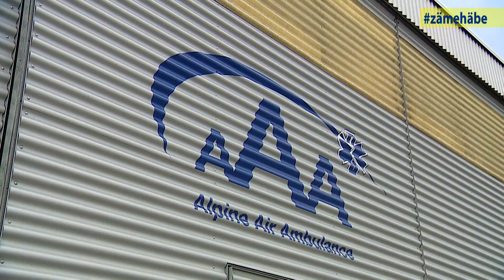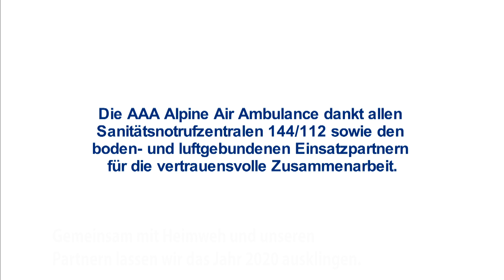Zämehäbe – Gutes neues Jahr!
«Zämehäbe» gilt auch für 2021!
Zum Jahresende besuchte die Band Heimweh die Luftrettungbasis Birrfeld. Mit dem draus entstandenen Clip wünschen AAA Alpine Air Ambulance und AP3 Luftrettung und alle Mitarbeitenden einen guten Rutsch in ein gesundes neues Jahr!